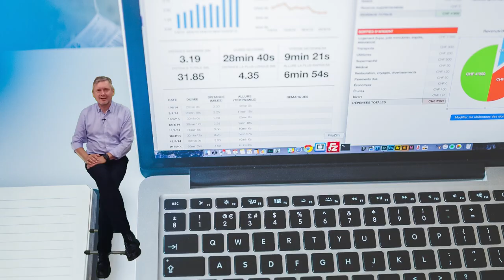Jednominutówka zachęcająca do porzucenia samochodów [1-minutowy Fruga #312]